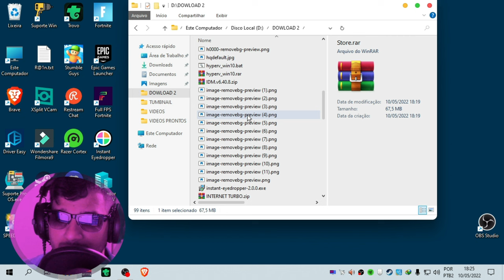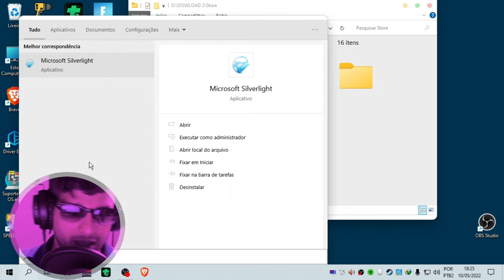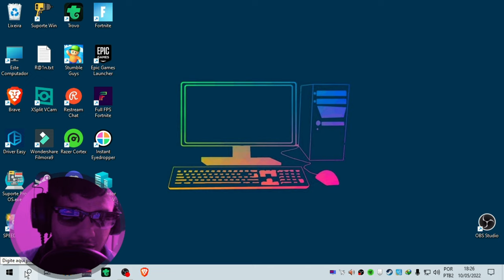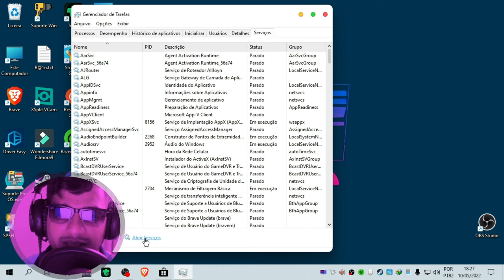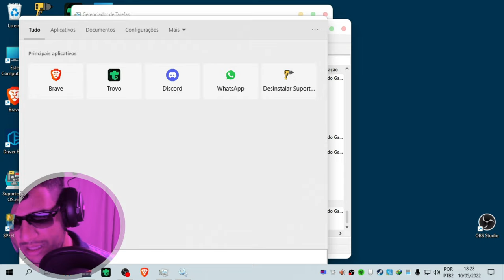COMO INSTALAR A LOJA DO WINDOWS MICROSOFT STORE EM 2022!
canal de lives:
canal de textura stumble guys:
Se a sua loja de aplicativos do Windows 10 desapareceu, siga esses passos que você vai conseguir instalar novamente facilmente.

8 de RAM processado I5 TERÇEIRA GERAÇÃO SSD111GIGA HD 1TB 4 NUCLEOS +VIRTUALIZAÇÃO SEM PLACA DE VÍDEOCPU & RAM: Intel(R) Core(TM) i5-3340S CPU @ 2.80GHz (4CPU7.9GB)Intel(R) HD Graphics 2500.